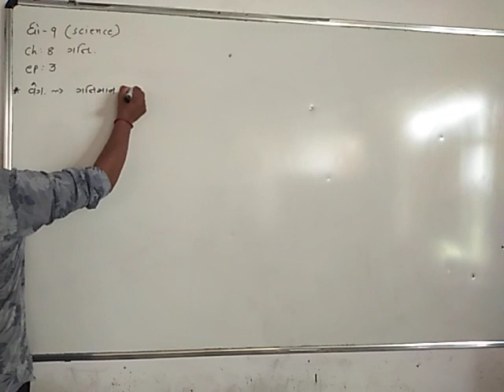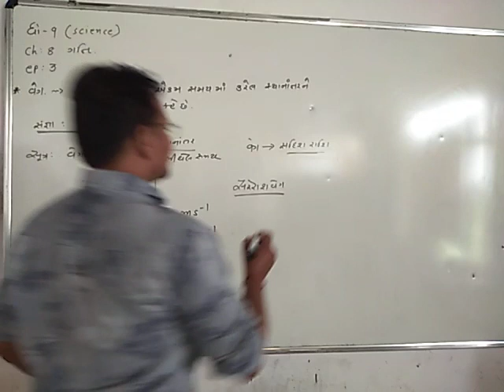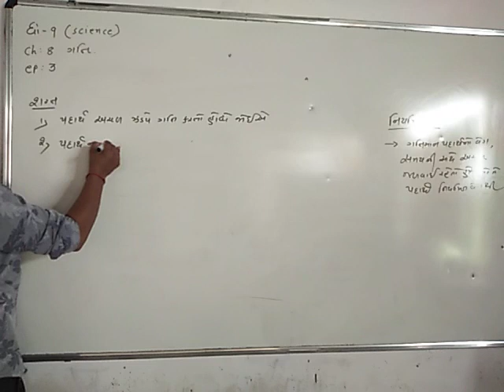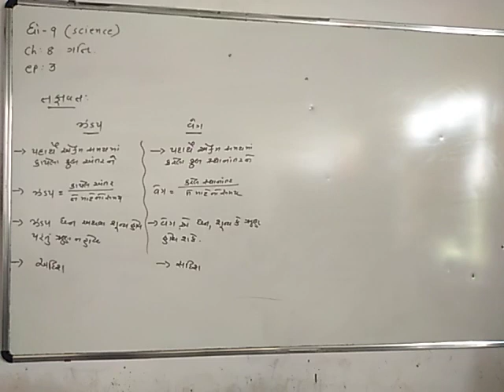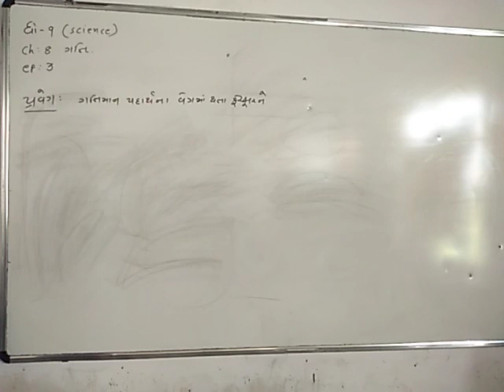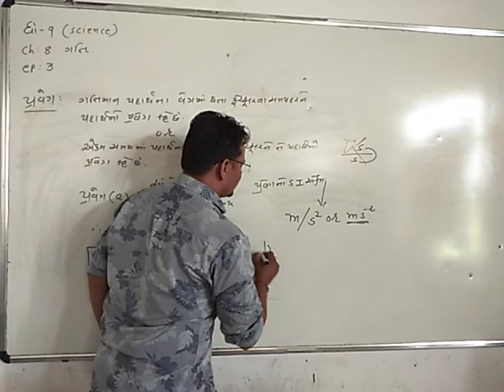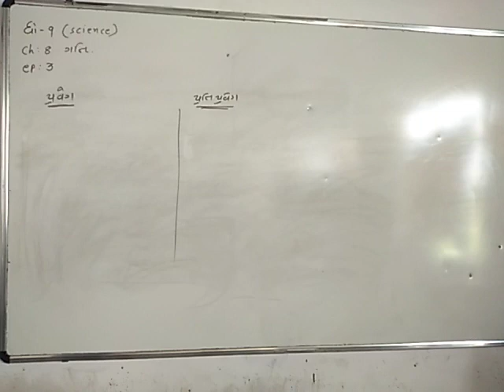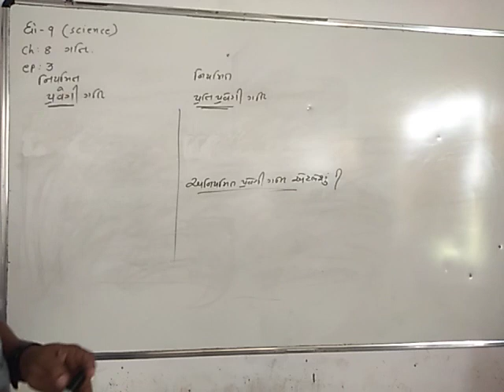STD 9 SCIENCE CH 8 GATI EPIC 3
SANJAY SIR